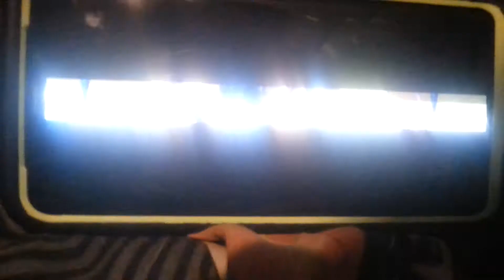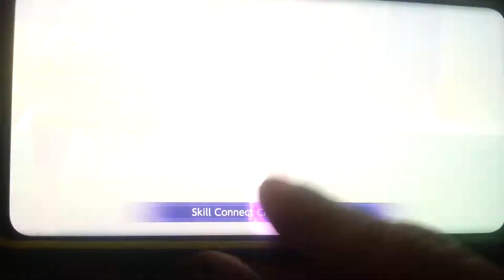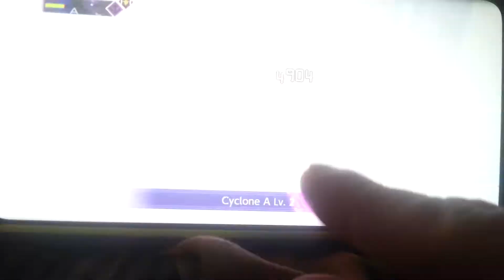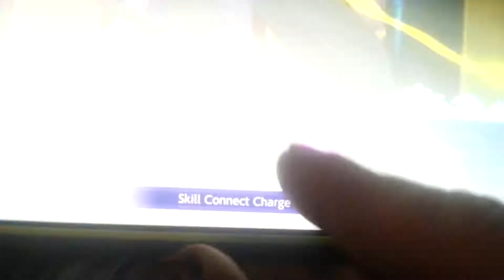Sword Art Online my team vs The Gleam Eyes boss level 80